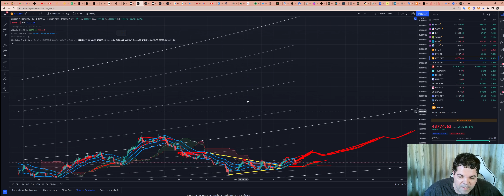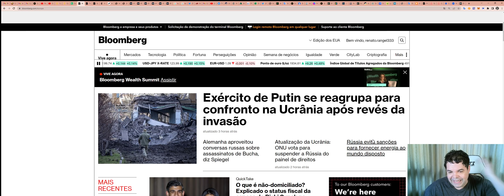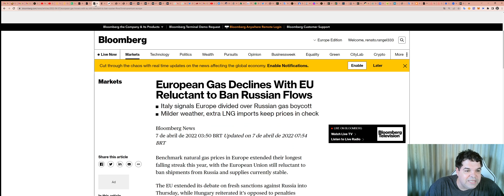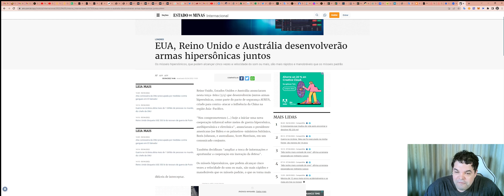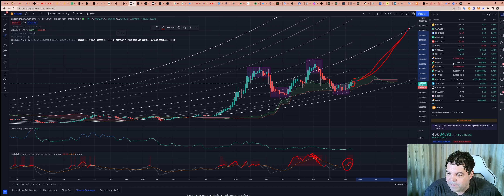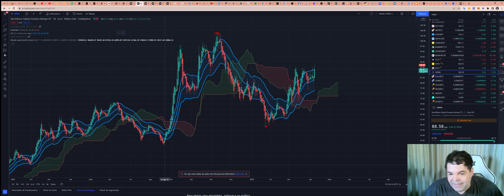Bitcoin (BTC) - Análise de fim de tarde, 07/04/2022!